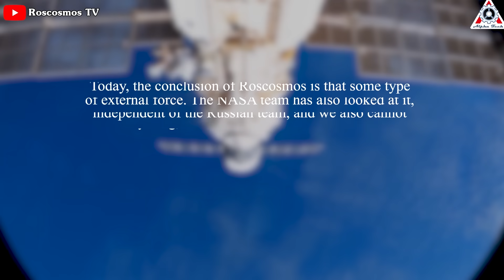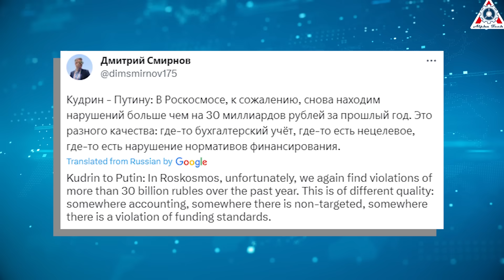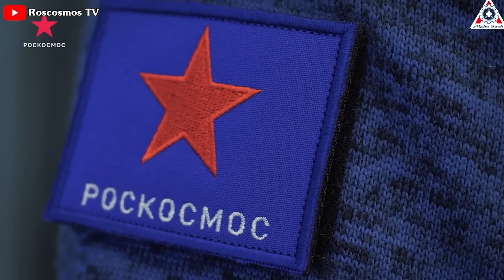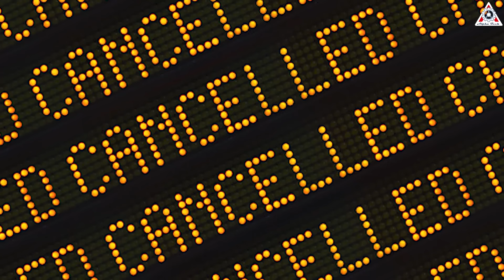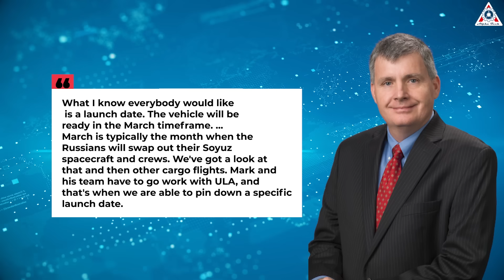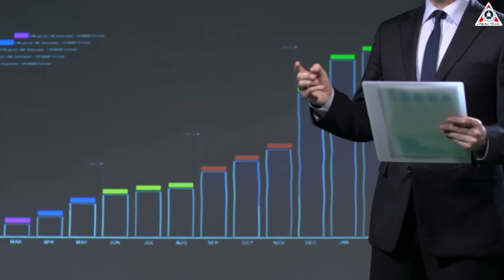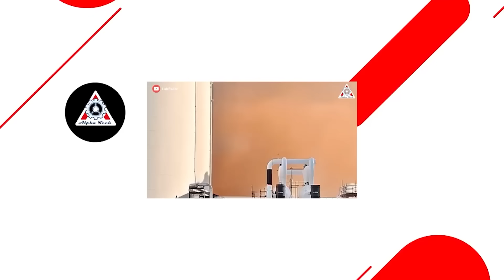SpaceX Dragon ready while Starliner's in BIG TROUBLE! NASA's Astronauts finally realized...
SpaceX is about to launch cosmonauts again!
In the latest revelation from NASA, SpaceX will initiate the mission to send Crew-7 to the International Space Station (ISS). This will be the third time this year that SpaceX's Dragon spacecraft has taken astronauts into space.
In contrast, Russia's Soyuz, which was once renowned as a workhorse in the launch industry but cannot independently transport its astronauts to the station.
Why did this failure happen?
Will Soyuz continue its missions or halt them?
Throughout history, resupply missions to the International Space Station (ISS) have relied on Russia's Soyuz, as integrated crews became the standard for the ISS program. Every few months, a crew of two or three space travelers, representing different nationalities, would cram into a Russian Soyuz spacecraft and launch from the Baikonur Cosmodrome in Kazakhstan.
However, times have changed, and it's a pity for the Russian space industry. Now, Russian astronauts must frequently use American-made spacecraft to access space. The only spacecraft capable of carrying astronauts currently belongs to NASA, namely the Crew Dragon manufactured by SpaceX.